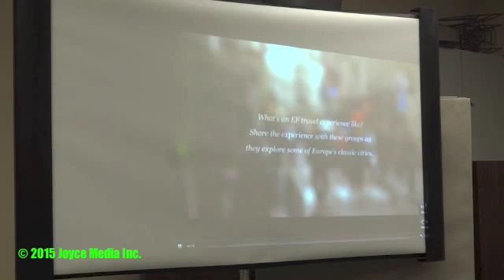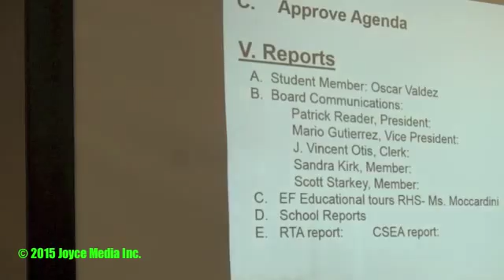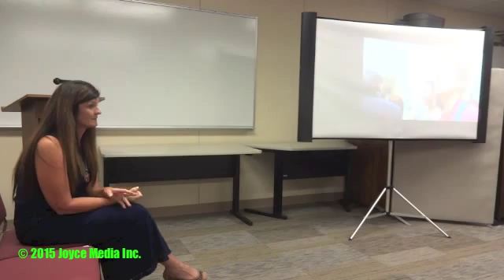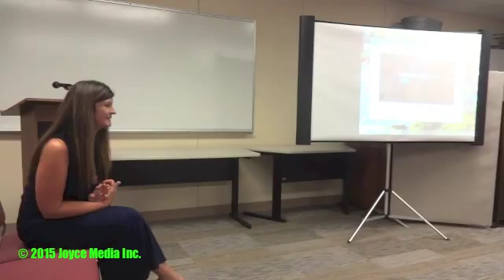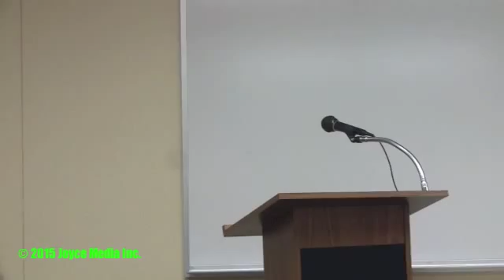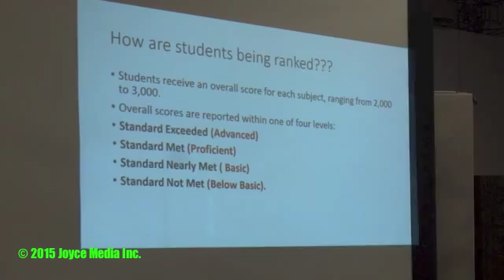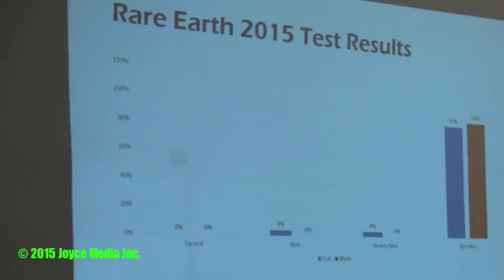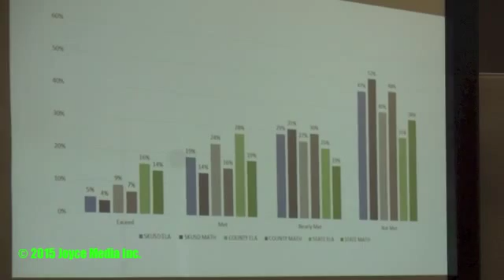20151007 • SKUSD Principals Give Progress Reports • 93560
ROSAMOND, OCTOBER 7, 2015 – Rosamond High School’s Mrs. Moccardini presented a company called EF Tours to the board. According to Moccardini, the company has been around for approximately fifty years and is responsible for setting up tours around the world for schools. A trip to go to Belize has been set up for RHS students. This trip would cost each student approximately $3,400. Any student who is interested in attending this trip, a fundraiser will be held to help raise funds for the student to get the opportunity to go. For every six students there will be one chaperone. The students will be given the opportunity to see and experience first-hand what they are currently learning in the classroom.